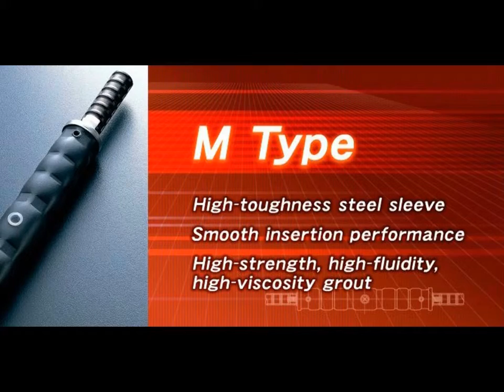Seismic Resisting Mechanical Steel Coupler splice for Water dam,cage beam,Indonesia Australia